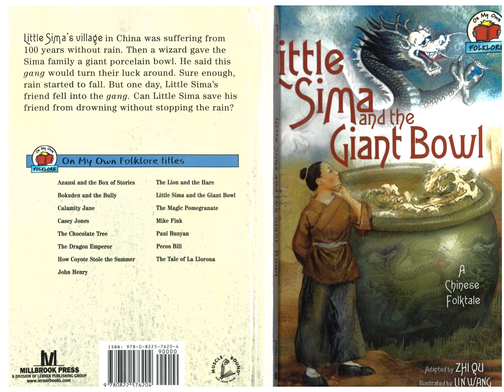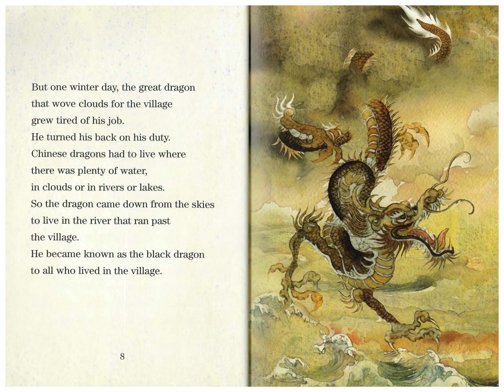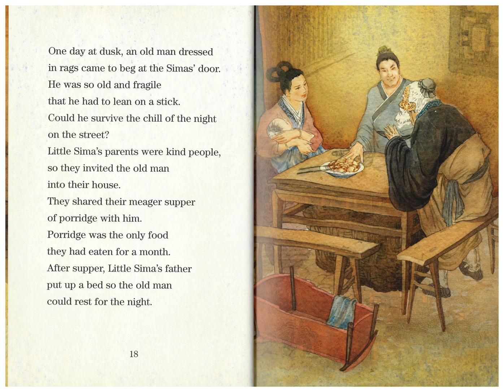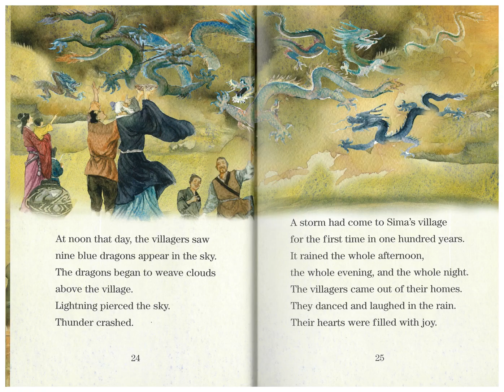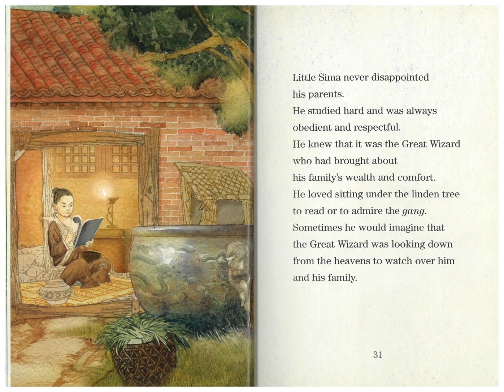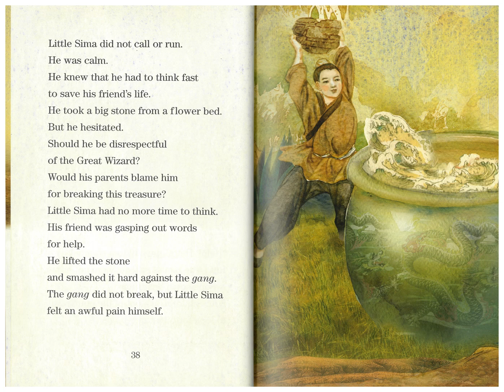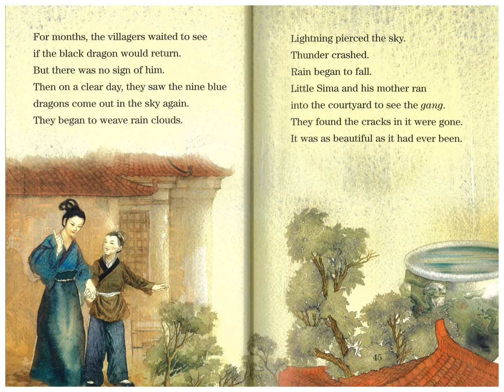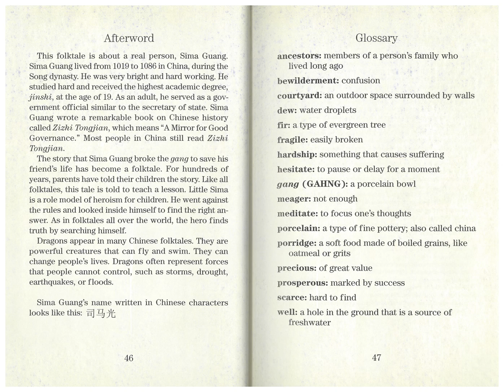Grandpa Reads: Little Sima and the Giant Bowl